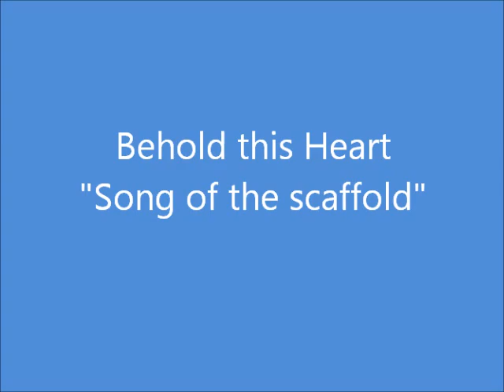Song of the Scaffold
Come to Compiegne. Come to meet 16 Carmelite Nuns.
Come to follow these Martyrs who followed the Lamb.

The original musical "Behold This Heart."

A true story of Carmelite Nuns during the French Revolution.
based on the book  To Quell the Terror by William Bush.